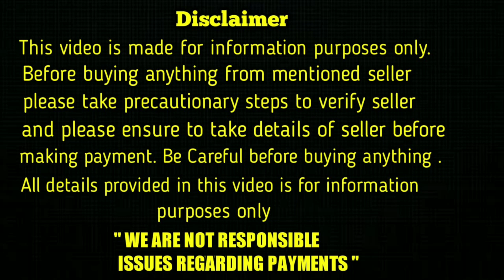top quality Lab Retriever Puppies for sale in telugu/ 93819 40939 /aj pets